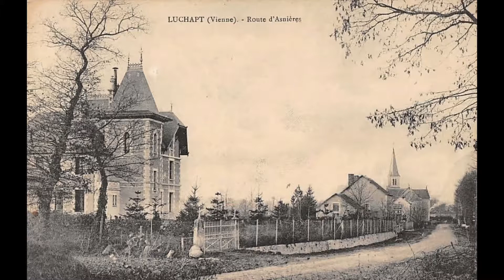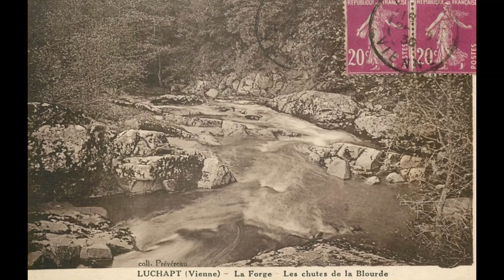Souvenirs d'antan Luchapt Vienne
Occupé depuis l'âge de Bronze, Luchapt est un petit village du Sud Est du département de la Vienne.
Une forge sera jusqu'à sa fermeture en 1866 un des moteurs du bourg